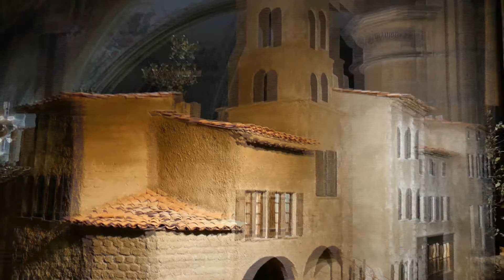2021 - Merry ChristMetz